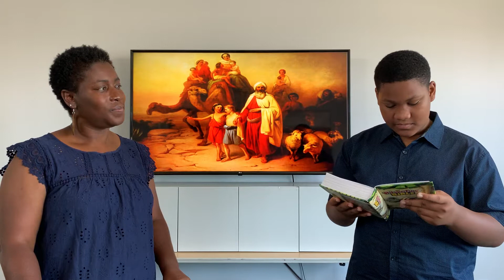Sunday Bible Lesson - God Calls Abraham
Ms. Keysha and her assistant, Kesomi teach about how God called Abraham to be the Father of Nations